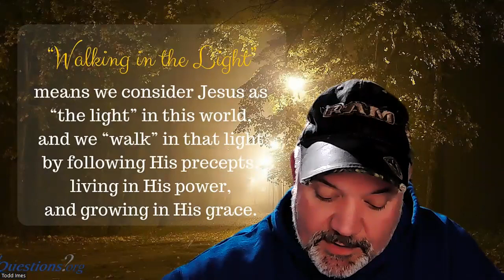Walking in the Light: 2/6/23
Study Scripture- Hebrews 12:18-24, John 1:1-5, Exodus 20:18-19 and 1 John 1:5